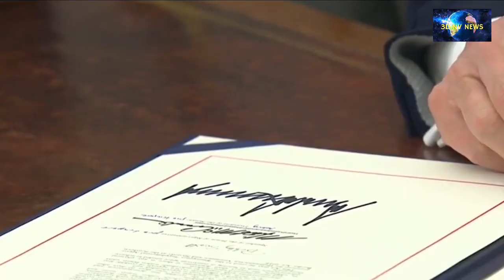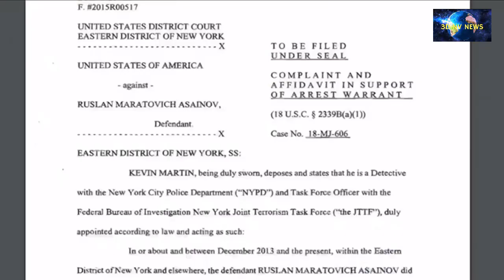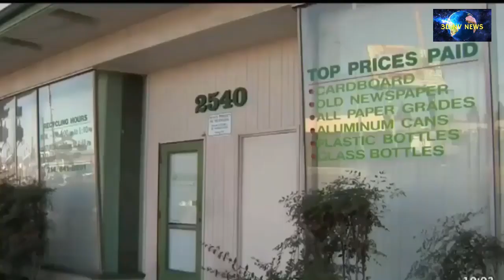Tin Thời Sự mới nhất 21/7 | Tin Thế Giới | Tin Hoa Kỳ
Đăng ký 3DNVNEWS để cập nhật và theo dõi